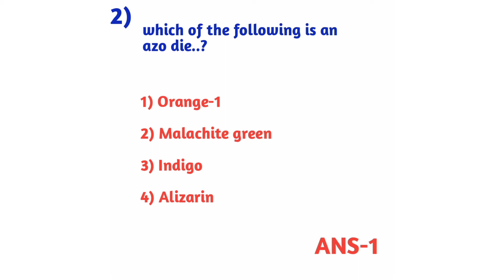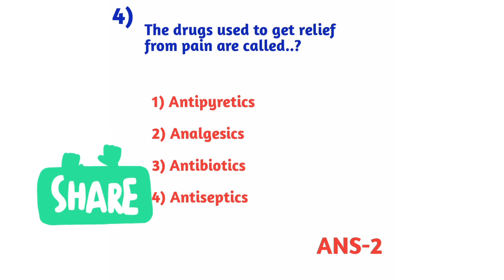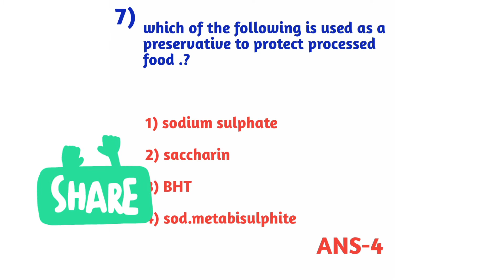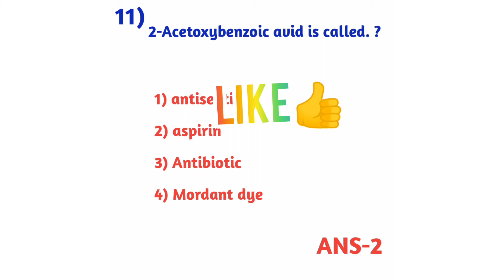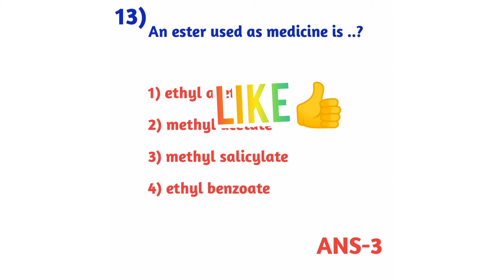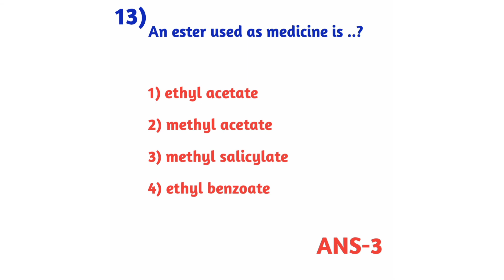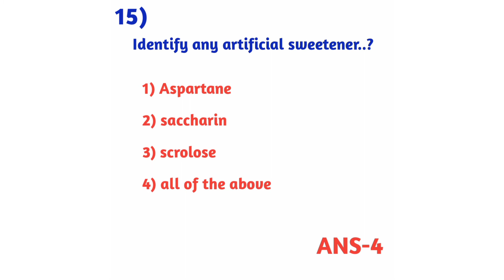MSC Entrance IMP Bits//Cpget//Cucet//HCU//useful for All exams//Very Basic MCQs//MSC chemistry//